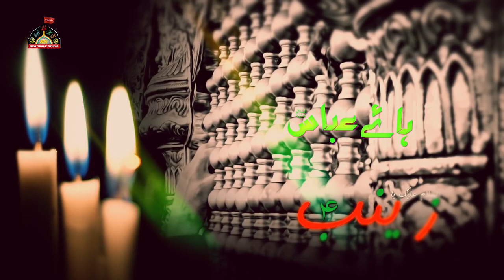KIS TRAH DEKHU BHALA BAHNON KO MAIN BE CHADAR | SHAHADT E MOLA ABBAS NOHA | S. A. HAIDER RIZVI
KIS TRAH DEKHU BHALA BAHNON KO MAIN BE CHADAR
MOLA ABBAS NOHA
KIS TRAH DEKHU BHALA BAHNO KO MAIN BE CHDAR
CHALO   KARBOBALA   KO
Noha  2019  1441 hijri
Nohakhwan
 KALAM .   JOHAR ABBAS
Composer
S. A. HAIDER  RIZVI
S. JOHAR ABBAS
Kalam .AZHAR GOPALPURI
 Audio & video